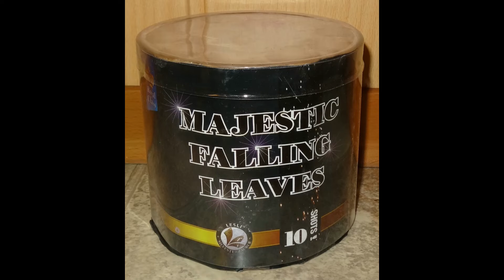Lesli Majestic Falling Leaves - reine genießerbatterie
Lesli Majestic Falling Leaves.
Reine genießerbatterie